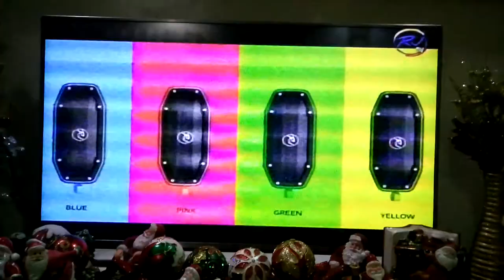Armadillo Speakers TVC